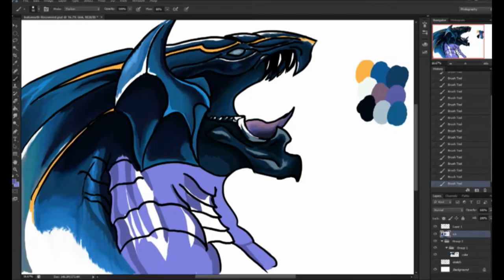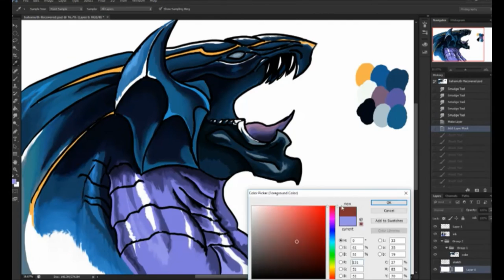Bahamuth Speedpaint (PRACTİCE-TEST)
I got a laptop and a drawing tablet, and yes I know the music is from Zelda... sorry...k bye'
►Artist = Mark CRAL (me)

►Music = Will & Tim - Dragon roost island